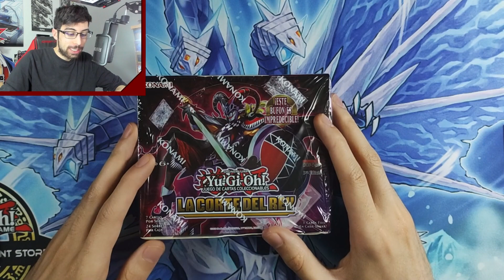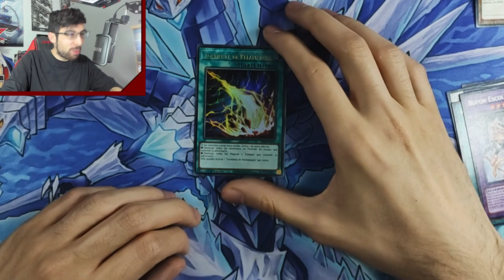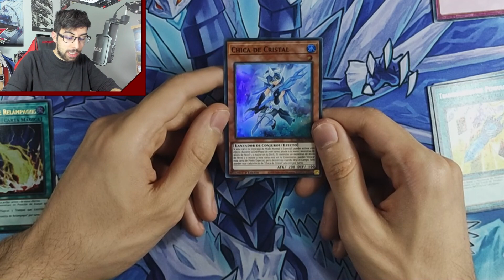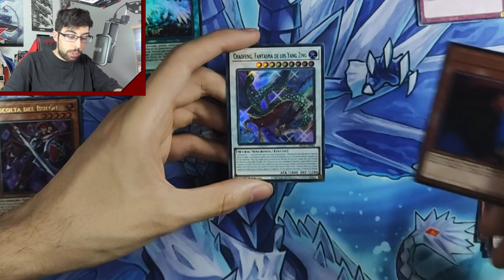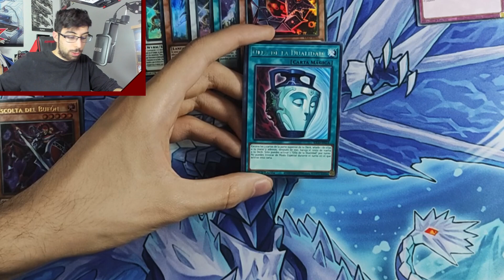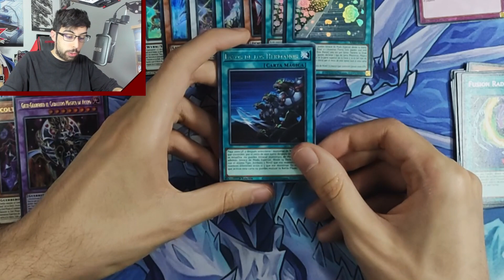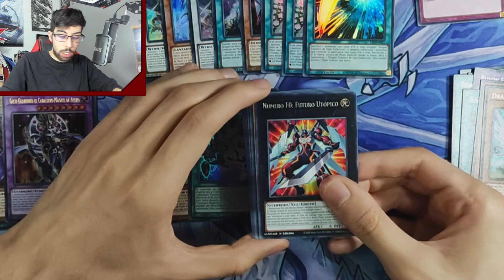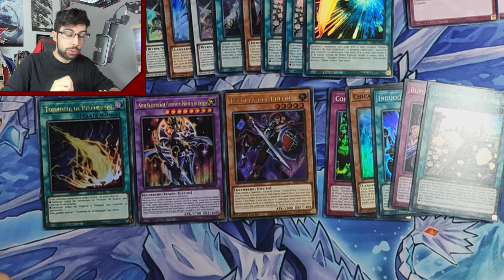Yu-Gi-Oh! KING'S COURT - Unboxing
Abrimos una segunda caja de King's Court para ver si repetimos la suerte que tuvimos con la primera, le tengo bastantes ganas a la expansión.

Las canciones que suenan de fondo son:
-"Descendant with Shopkeeper" OST del videojuego Crypt of the Necrodancer.